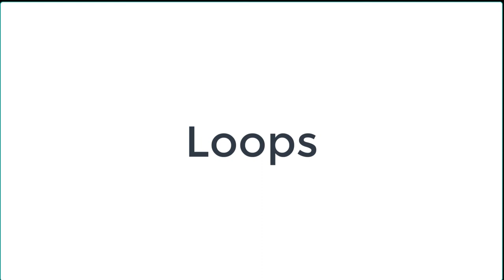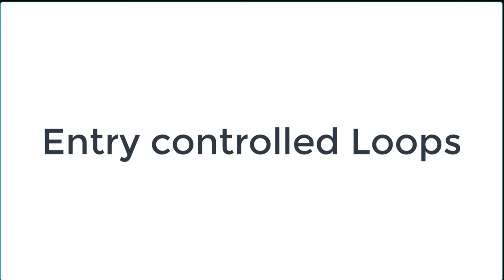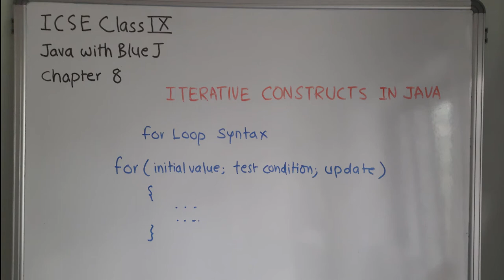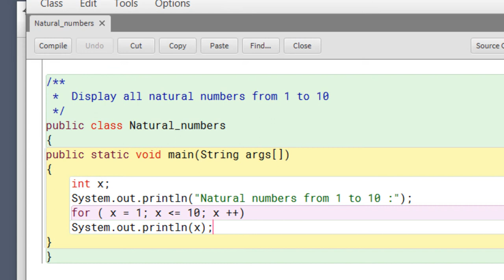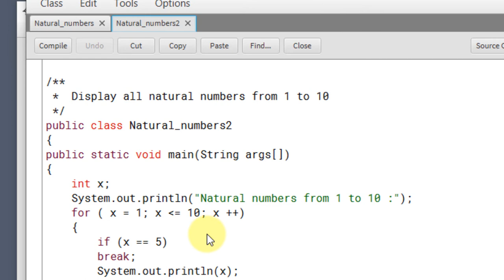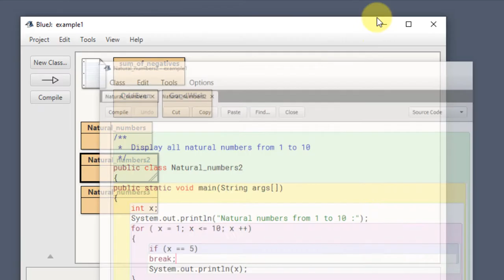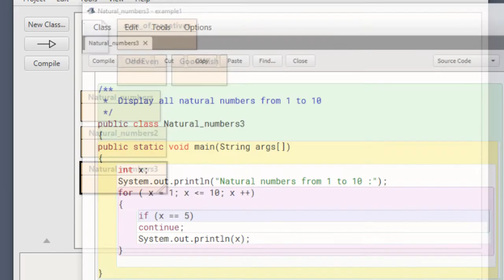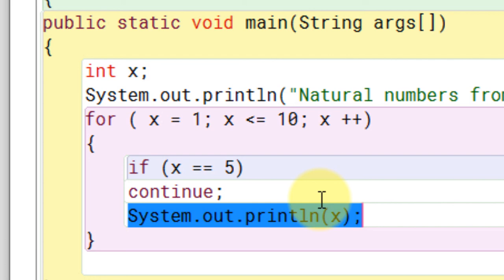Java with BlueJ in Hindi - Part 23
Learn Java with BlueJ IDE in Hindi - Part 23
Iterative Constructs in Java